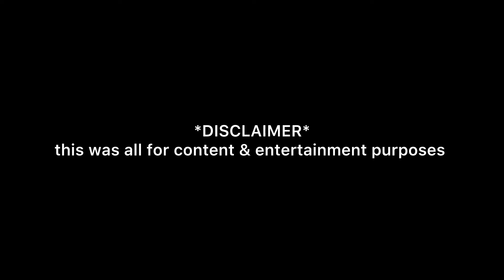LETTING MY LITTLE SISTER DRIVE MY CAMARO!! *chaotic*